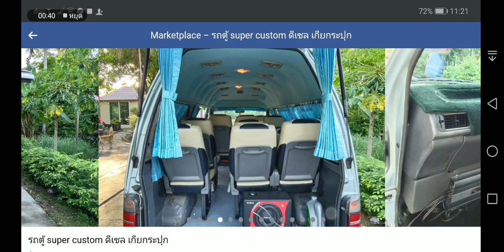รถตู้สายชิว​ สภาพดี​ พร้อมใข้งาน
☎️ กดลิ้งค์ด้านบน​เพื่อติดต่อผู้ขายรถโดยตรง